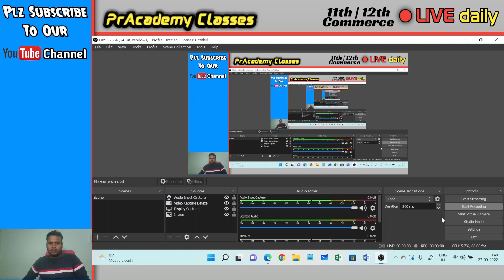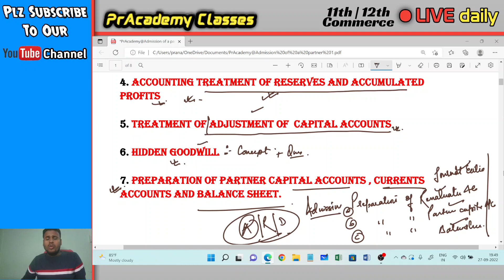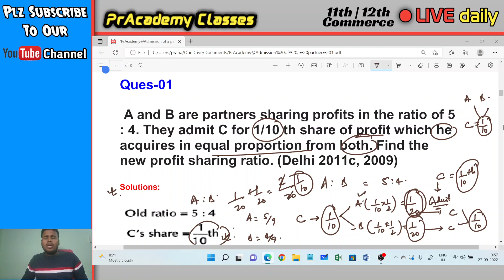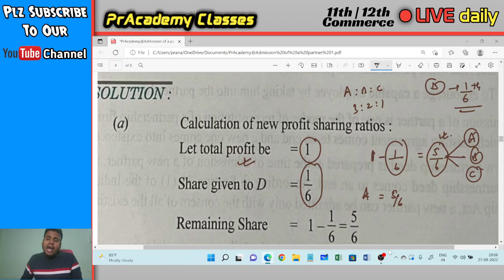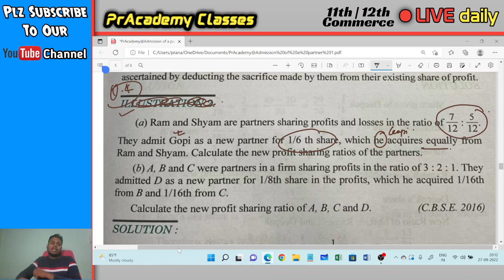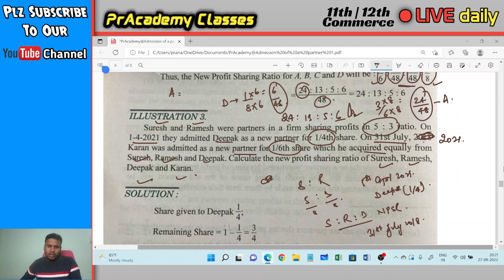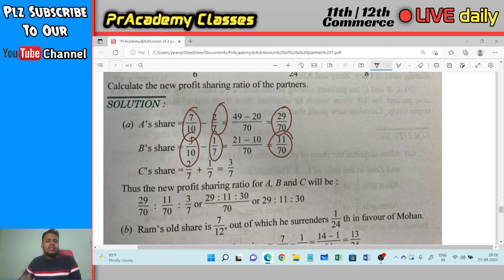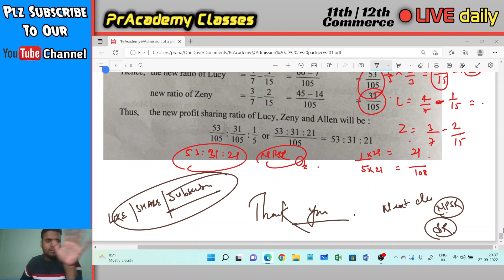Admission of a partner| Calculation Of New Ratio | Part 1 | Class 12 | Accounts | Session 2022-2023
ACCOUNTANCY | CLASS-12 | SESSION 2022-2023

1. Calculate new profit sharing ratio
2. calculation of new profit sharing ratio